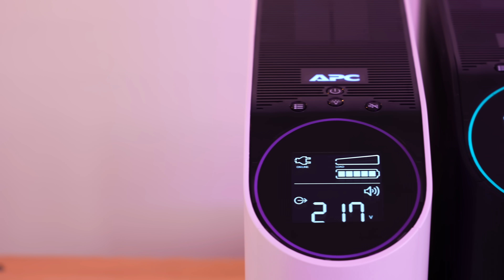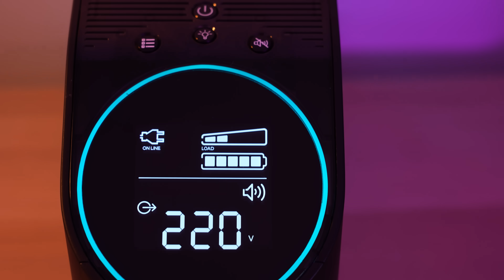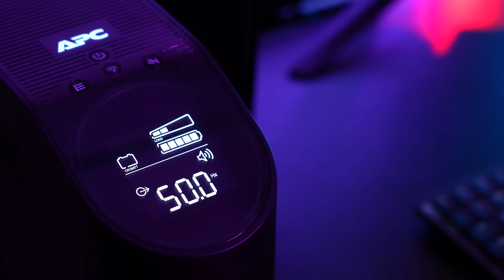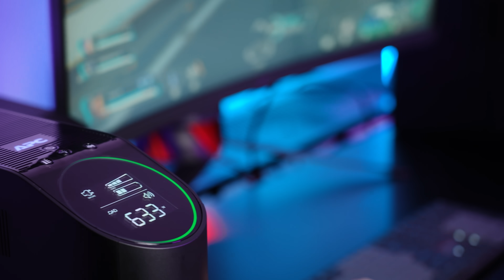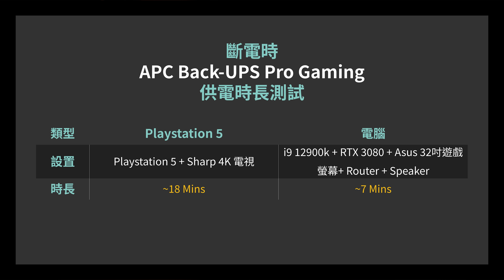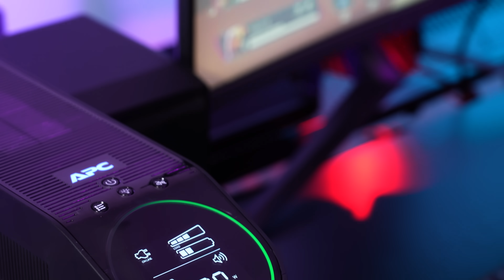打機先嚟斷電？後備電源做你最強後盾！Schneider Electric APC Back-UPS Pro Gaming｜廣東話｜特約專題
電子產品在沒有電時就用不了，尤其電腦還可能因為停電關機而故障，隨時壞了或者不見了重要資料！在這種時候便需要一個就算突然停電，也可以讓其他電子產品繼續運行下去的裝備，這次我們就來試試施耐德電氣的APC Back-UPS Pro Gaming，看看它可以怎樣阻止停電導致的問題吧！

由2024年3月1日至4月30日，在指定商戶購買施耐德電氣APC Back-UPS Pro Gaming 電競級不間斷電源乙部，即送您施耐德電氣指定家居安全插座拖板乙個*，數量有限，先到先得！立即查看哪裏能買吧︰

00:00 Lead
01:48 外型介紹
02:29 Mon功能
03:48 1320W供電
04:39 示範連接Console &電腦
05:44 AVR 電流調節& Sine Wave
06:08 總結
Schneider合作經銷商：
Future Technology 未來科技電腦公司

SE Computer Ltd.